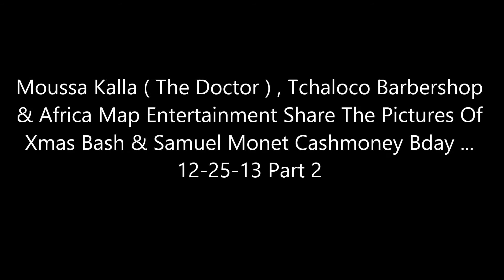12 25 13